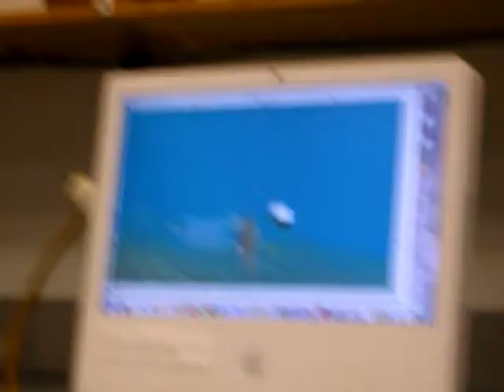Wii Remote and Open Croquet 03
Liang practicing wii remote in Open Croquet